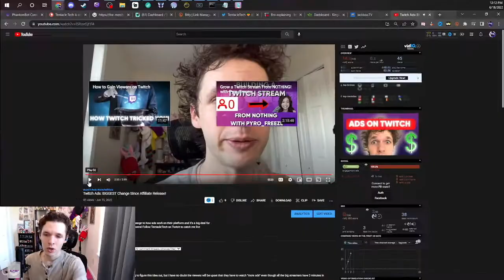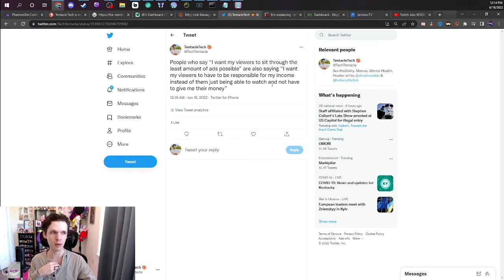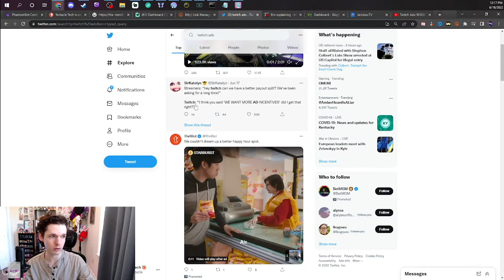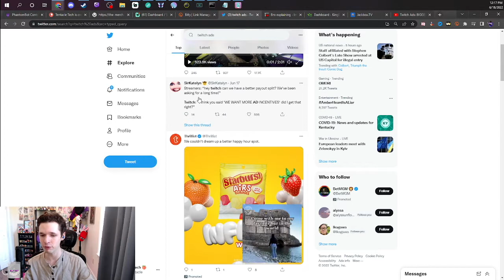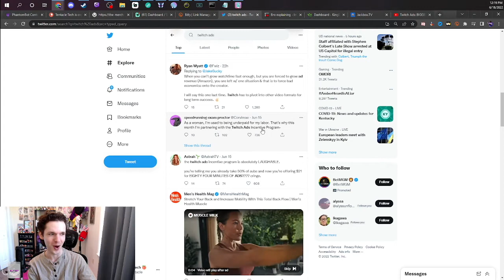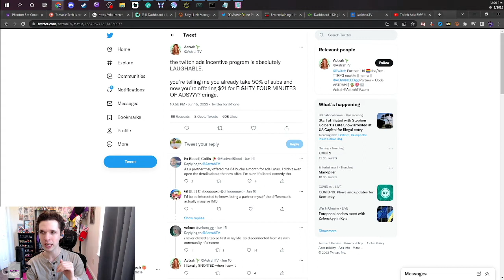Why Twitch Ads are BETTER for Viewers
If you are a Twitch Streamer and think Twitch ads are a bad thing after their recent announcement you are actually placing financial burden on your audience. And if you are a Twitch viewer and you hate ads watch this video for the solution to that problem.